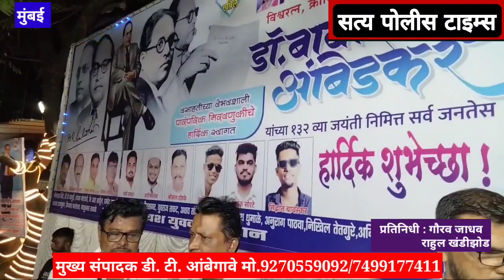डॉ.बाबासाहेब आंबेडकर यांच्या जयंतीनिमित्त मुंबईत सत्य पोलीस टाइम्सने घेतलेला ग्राऊंड रिपोर्ट